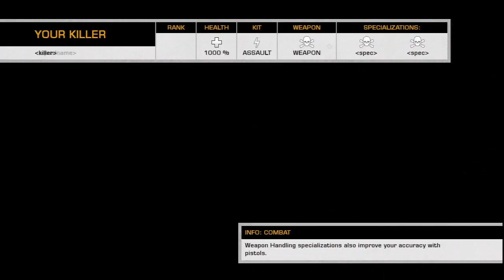BFBC2 Commentary: Isla Innocentes with Chicken Wings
Quite.